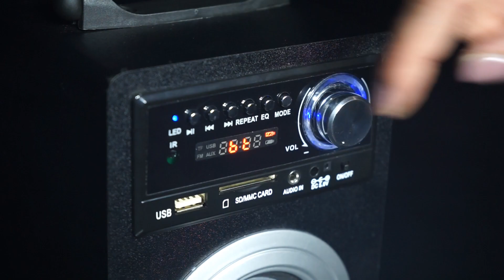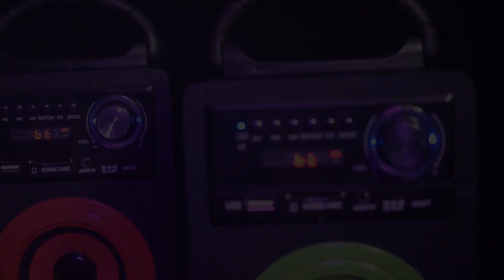Beatfoxx Beachside portabler Bluetooth Lautsprecher USB, SD, AUX, UKW/MW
Kompaktes Design und satter Sound. Let's go to the beach!

Der Beatfoxx Beachside ist ein quirliger Bluetooth®-Lautsprecher mit Tragegriff, welcher mit einem weitreichenden Funktionsumfang und seinem zeitgemäßen Design punkten kann. Mit seinen USB/SD-Slots, dem AUX-Eingang und einem UKW-Radio Tuner mit 30 Senderspeichern ist für jede Menge Spaß gesorgt, egal ob im Garten auf der nächsten Grillparty, am Strand oder im Skatepark. Und natürlich verbreitet der Lacoon Beachside auch gute Laune, wenn man mal keine Freizeit hat, zum Beispiel als schickes Baustellenradio.

Klangvolle Breitbandlautsprecher
Für ein optimales Klangerlebnis bietet das Holzgehäuse des Beachside-Speakers 2 klangvolle 3" (6,72cm) Breitbandlautsprecher, welche einen runden und durchsetzungsfähigen Sound im jeweiligen Umfeld verbreiten.

USB/SD-Slots und AUX-Eingang
Ein USB- und SD-Port ermöglichen das Abspielen von USB-Sticks und SD-Karten. So ist auch bei der längsten Poolparty stets für musikalischen Nachschub gesorgt. Für individuelle Musikwünsche können externe Geräte über den AUX-Eingang angeschlossen werden. Somit eignet sich der Beachside auch für den stationären Betrieb z. B. als Computer- oder Notebook-Lautsprecher. Ein AUX-Kabel ist im bereits im Lieferumfang enthalten.

Bluetooth®-Verbindung
Zur Verbindung mit Geräten wie Smartphones oder Tablet PCs bietet der Akku-Lautsprecher die Verbindung über Bluetooth. Sobald die Lautsprecherbox mit dem Handy verbunden ist, kann das Smartphone direkt über die Bedienknöpfe des Beachside angesprochen werden (abhängig vom jeweiligen Smartphone Modell).

UKW-Radio mit 30 Senderspeichern
Um unterwegs immer auf dem Laufenden zu bleiben, bietet das FM-Radio 30 Senderspeicher mit automatischem Sendersuchlauf, welcher äußerst effizient und zuverlässig arbeitet.

Equalizer mit 6 Presets
Die Kompaktbox kommt bereits mit 6 Equalizer-Presets, mit denen sich der Sound des Lautsprechers je nach Bedarf und Musikrichtung individuell anpassen lässt.

 •  Bluetooth®-Lautsprecher mit Akku
 •   USB/SD Slots für MP3 Wiedergabe und AUX-Eingang
 •   UKW-Radiotuner mit 15 Senderspeichern und automatischem   Sendersuchlauf
 •  automatischer Sendersuchlauf
 •  Titelsprung und Spulfunktion (Vor/Zurück)
 •  Integrierter Equalizer mit 6 Presets
 •  LCD-Display mit beleuchteten Ziffern
 •  Bluetooth-Reichweite: ca. 10m
 •  Betrieb über 3,7V, 800mAh BL-5C Handy Akku (im Lieferumfang enthalten)
 •  Stereo Lautsprecher
 •  Abmessungen (B x H x T): 13 x 30 x 11,9 cm (ohne Griff), 13 x 36 x 11,9 cm (mit Griff)
 •  Gewicht inkl. Akku: ca. 900g